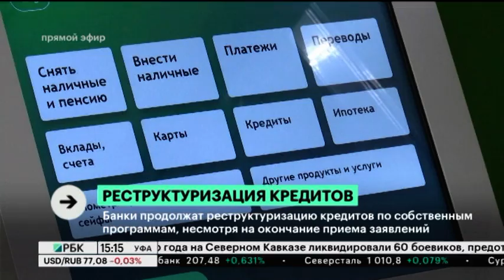В Башкортостане под кредитные каникулы попали договоры почти на 3,5 млрд руб.